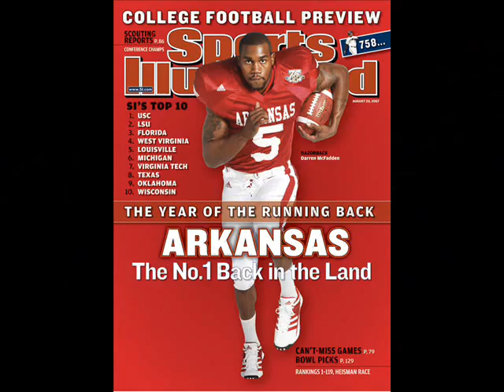Arkansas Razorback Football **NEW2010** ultimate highlight collection